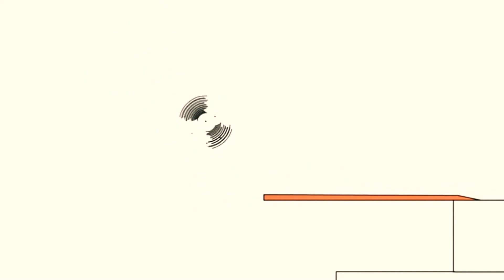23 квітня 2021 р.